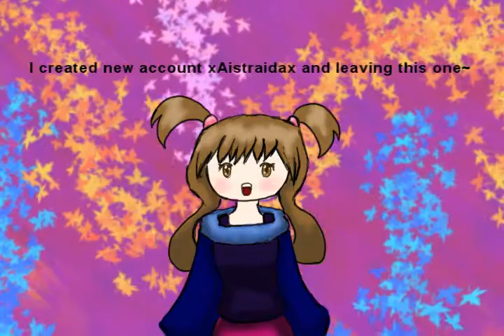Leaving this Channel~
I Created new Channel xAistraidax and leaving this one ~

Sorry for being lazy to make her speak word to word